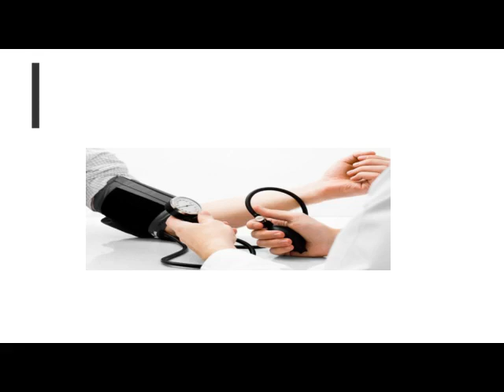How to Control High Blood Pressure? By Dr. Bimal Chhajer